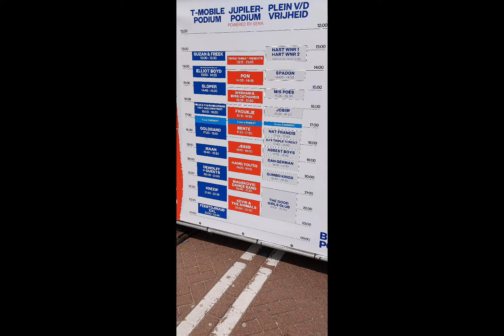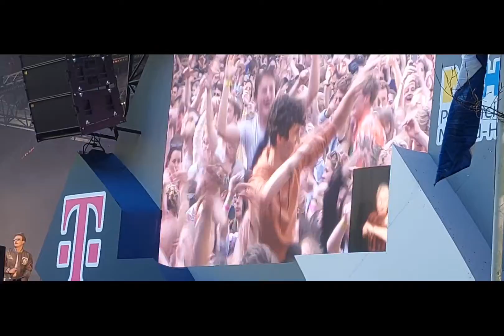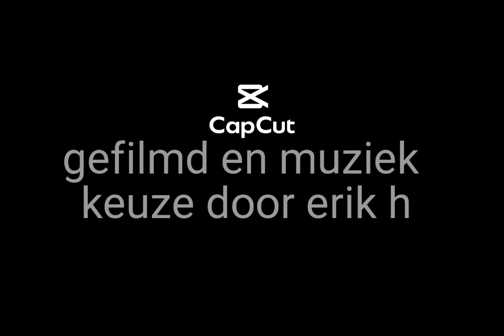Bevrijdingspop haarlem 2022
bevrijdingsdag ijmuiden  en